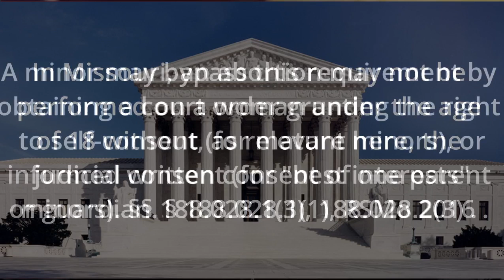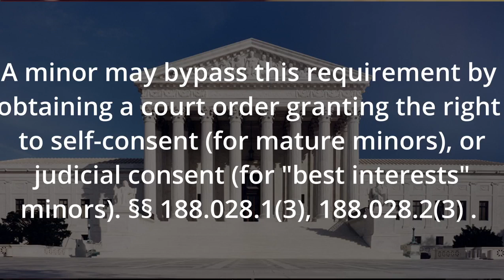The Role of a Parent